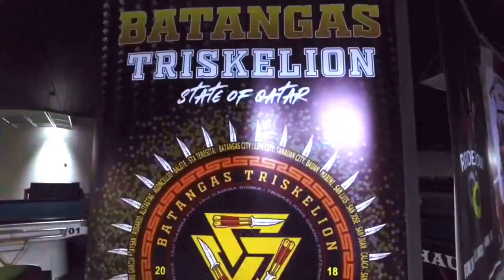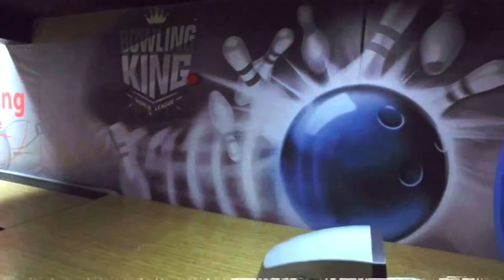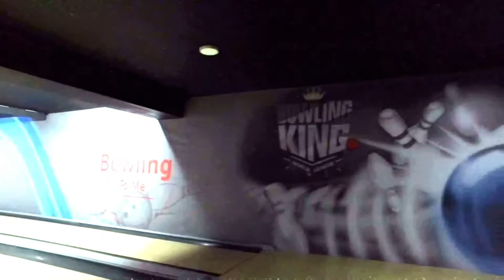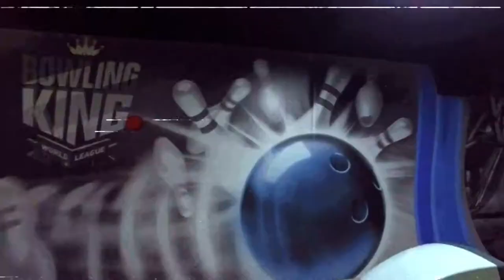Billiards 9 Ball Tournament by Batangas Triskelion | Triskelion State of Qatar Supreme Council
Batangas Triskelion
Triskelion State of Qatar Supreme Council
Billiards 9 Ball Tournament

Proud OFW! Ganito po kami kasaya dito sa Qatar.. Ganitong mga paraan naiibsan ang lungkot na dala-dala ng malayo sa pamilya.